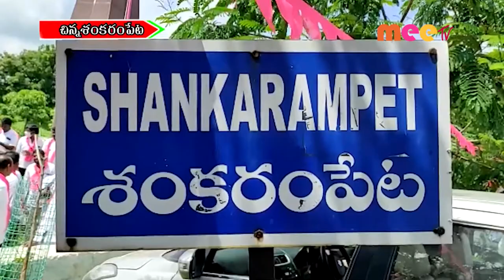ఘనత //02.09.2021//MEE TV NEWS//